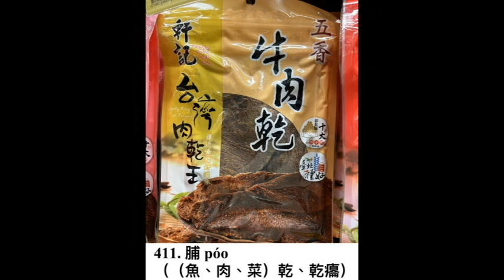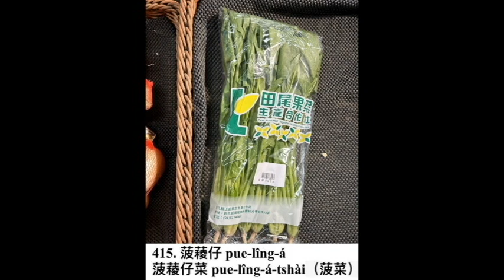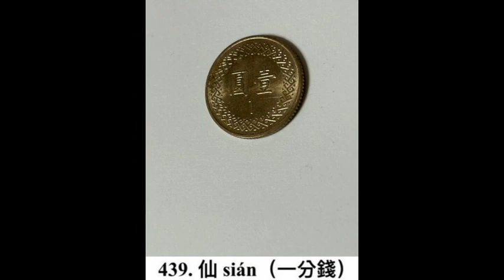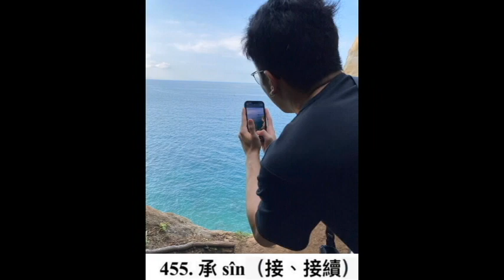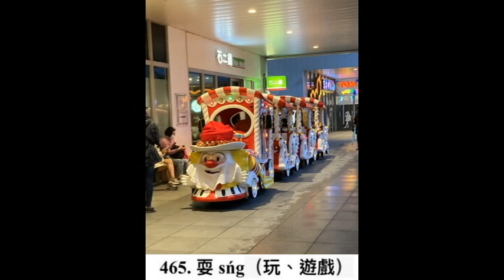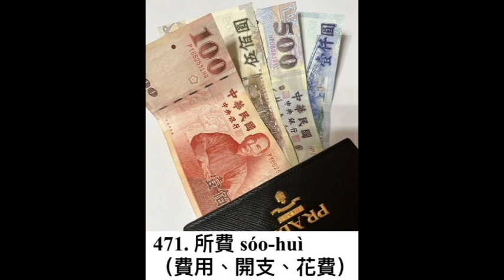阿惠的台語世界310#700字401_500#台語認證考試#台語語文競賽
阿惠的台語世界
第310集：「700字401-500」來囉。
緊來罔看罔學台語囉！